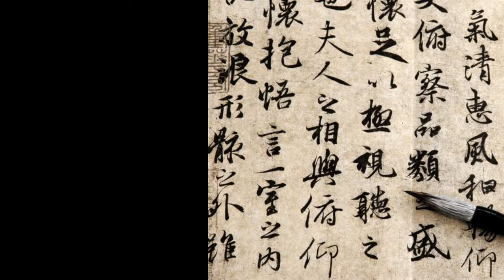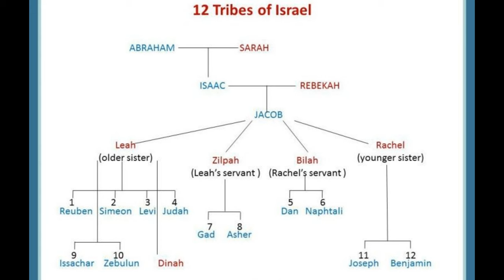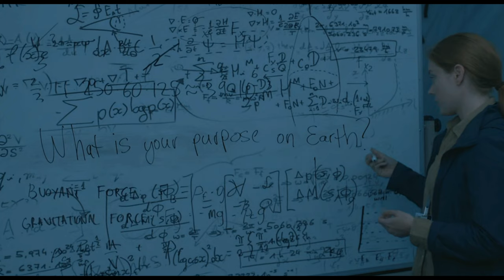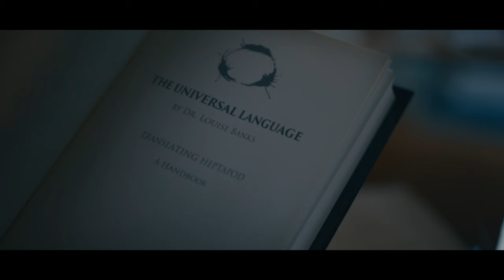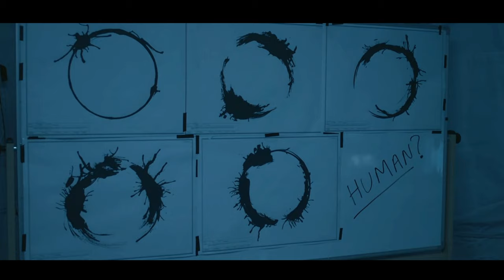Arrival || FULLY DECODED || Deep Dive and Analysis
With one of the most memorable endings in modern Sci-Fi, Arrival shows us layers of symbolism and asks some profound questions. This deep dive looks at everything from sounds design to thematic framing to find the answers.

00:00 - Arrival
01:58 - Language, Perception, and Time
06:41 - The Breakdown
30:21 - Questions and Answers
33:42 - What's the point?